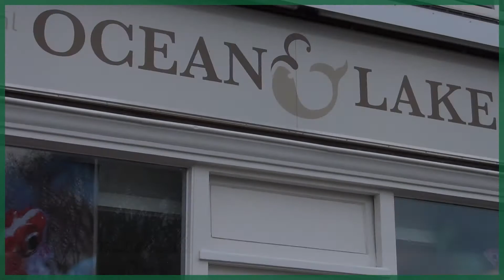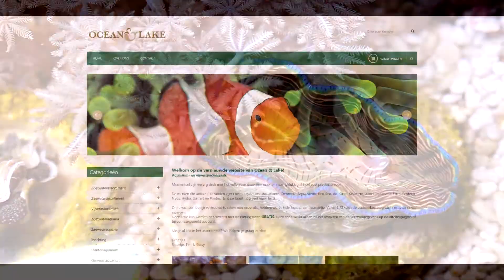Koralen en Zoetwatervissen - Ocean & Lake 2017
Kom eens kijken in onze winkel of webshop!

Sinds 18 februari 2012 heeft ook de omgeving Putten een aquariumspeciaalzaak.
We zijn een gezellige, moderne winkel waar je alles kunt vinden voor in en rond het aquarium.
Wij specialiseren ons op het gebied van zeewateraquaria en zoetwater 'nano/nature-aquaria'. Op beide gebieden hebben wij een ruim assortiment aan vissen, planten, koralen en andere ongewervelden. Voor zowel de zoet-, als de zeewaterliefhebber proberen we altijd iets bijzonders in de winkel te hebben.

Voorthuizerstraat 246
3881 SN Putten